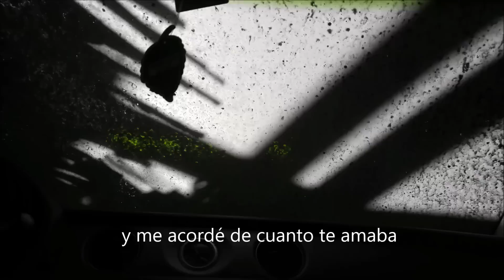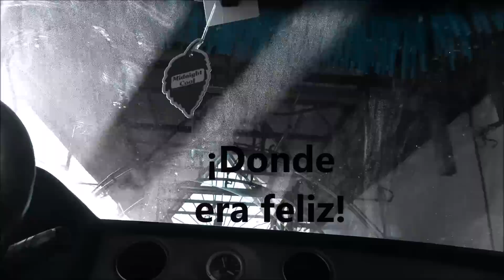Daniel Chavarria - Feliz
Primer videoclip del disco Honor a Plush por Daniel Chavarria.

Escuchala en Itunes, amazon, deezer y en stream gratis por Spotify.